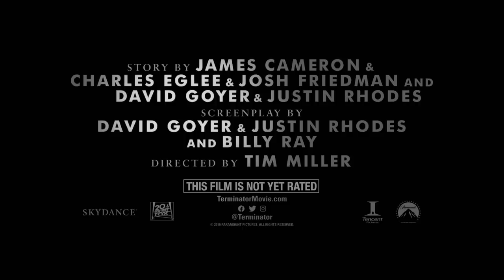Terminator: Dark Fate - James Cameron Featurette (2019) - Paramount Pictures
Go behind-the-scenes with producer James Cameron and director Tim Miller for Terminator: Dark Fate.

Connect with TerminatorDarkFate